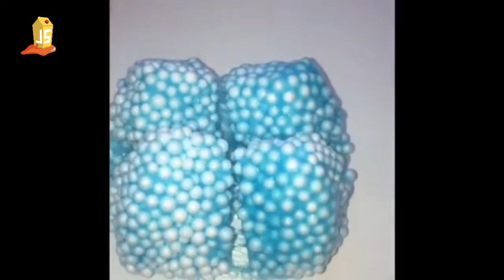Best Satisfying Slime Videos In The World!!! Part 10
▶Notice :

    by us.

💙 Keyword search:

Satisfying Video,
Satisfying Feelings,
oddly satisfying Most Satisfying Videos In The World,sanin shariah, just satisfying